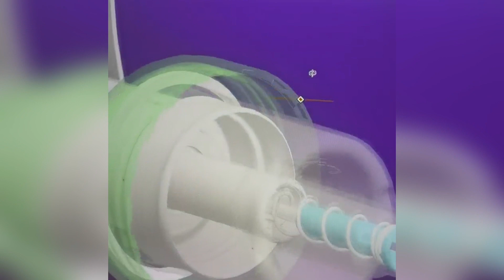dispensador de espuma moldes bombas de burbujas moldes pantalla de dibujo Spanish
| La lista que podemos hacer: cierres de moldes de tapa, cuchillería, molde de cubiertas de hilo continuo, tambores y barriles cubre moldes, molde superior de disco cónico, tapas de tubos de envases cosméticos, molde de válvulas y accesorios, pulverizadores y dispensadores de estuches molde, polvo de cajas de polvo sobre moldes de tapa, molde de dosis unitaria cosmética, Cubo sobre moldes de tapa, botellas de plástico y frascos de moldes de balas cosmo, molde de botellas de esmalte de uñas, tapón gotero y molde de cubierta a prueba de manipulaciones, molde de tapas a prueba de manipulaciones, molde de tarro de botella de vacío, aplicaciones tecnicas, tapas de plástico con tapa abatible, molde de gatillo y botella, tapa de rosca, cierre de aleta con tamiz y sello interior, dispensación push pull over caps moldes, moldes cilíndricos con tapa abatible sobre tapas, pulverizadores y dispensadores de molde de concha, reciclable de viales molde, recipientes de vidrio de tapas moldes, tubos cosméticos cubre moldes, botellas de plástico y frascos de molde multicámara, moldes para cierres de envases lácteos, tapas dispensadoras para moldes alimentarios, la punta del gotero controlada cubre los moldes, faldón poco profundo de moldes de tapas, moldes de la serie de la bomba, molde de cubierta de dosificación, envases de plástico de moldes de cierre, cierres de embalaje, dispensador de grifo sobre el molde de la tapa, cáscara de especialidad, contenedores moldes, dispensador de moldes de tapa de grifo, farmacéutica y médica de tapas, suministro de molde de cáscara, moldes de tapa de pico abierto, molde de cáscara de bálsamos labiales, molde de tapas y cierres, moldes compacta, moldes de pulverizador de tratamiento, molde de tubos médicos, tapas de moldes para tarros de crema, molde de tapa líquido a prueba de niños y a prueba de manipulaciones, ldpe dispensador con boquilla sobre molde de tapas, fragancia casera, envases industriales cubre moldes, molde de tubo de doble extremo, gotero de vidrio de moldes de tapas, molde de tapas de perfume, moldes dispensadores de primera calidad, cierres y dispensadores moldes, tapas de etiquetas en molde, delineador de ojos cubre el molde, gorras varias, molde de tapa abatible bi-inyectado, molde de botella estándar, cierre dispensador para alimentos, moldes de tapa de envases sanitarios, botellas de licor cubren el molde, nutrición deportiva y bienestar de viales de moho, moldes personalizados de tapas molde, dispensadores airless cosméticos, sellos de molde de tapa